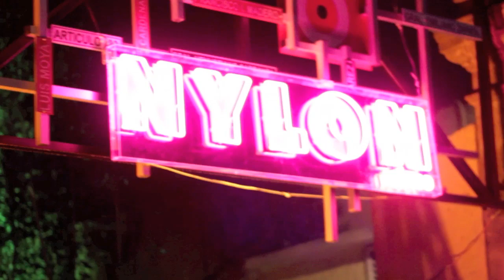Nylon TV Mexico + Bday!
La fiesta del 2do aniversario de Nylon con Chk Chk Chk.